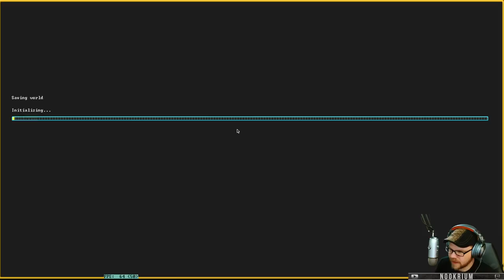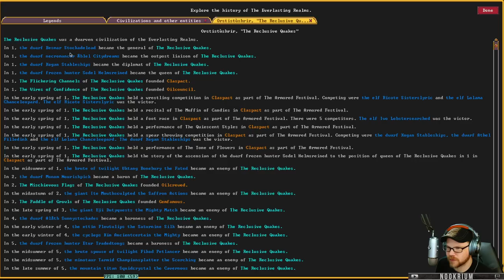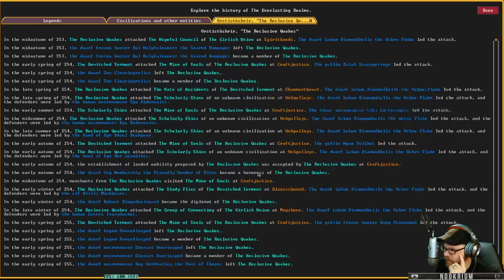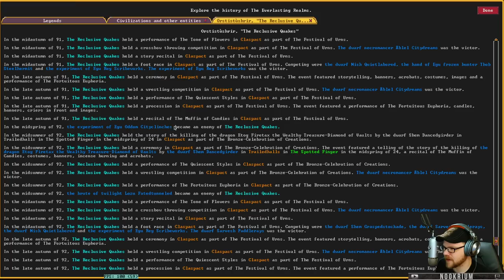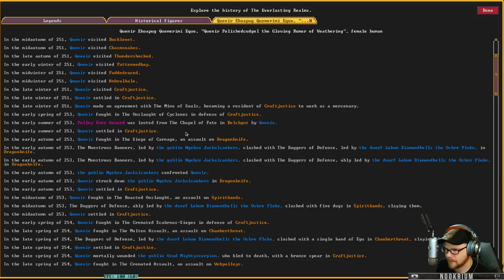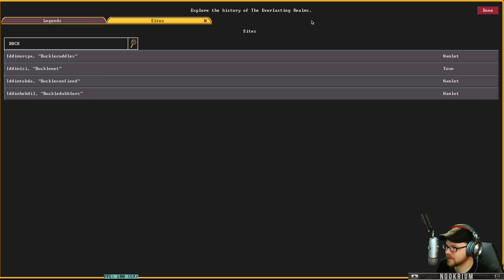Dwarf Fortress: Rebuilding a Dead Empire (Necromancer Fort)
The deepest, most intricate simulation of a world that's ever been created. The legendary Dwarf Fortress is now on Steam. Build a fortress and try to help your dwarves survive against a deeply generated world.